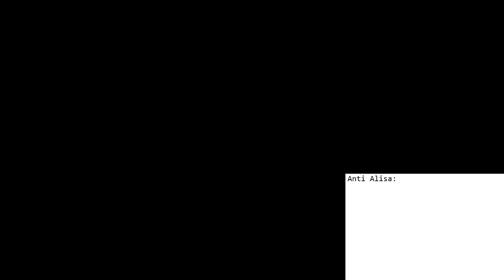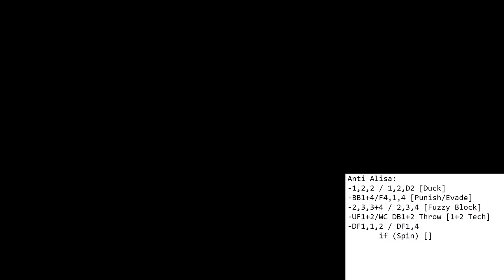HOW TO DEMOLISH ANY ALISA IN 6 MIN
Are you losing so many ranked points against Alisa's, who just mindlessly fly around with chainsaws? Well, in this video, I'm gonna equip you with all the knowledge you need to get your ranked points back!

Introduction - 0:00
1st Rule - 0:15
2nd Rule - 0:48
3rd Rule - 1:23
1,2 - 1:50
Zoning - 2:11
2,3 Mix - 2:41
Throws - 3:20
DF1 mix - 3:42
B3+4 - 4:33
Boot - 4:46
Chainsaws - 5:11
Conclusion - 6:06